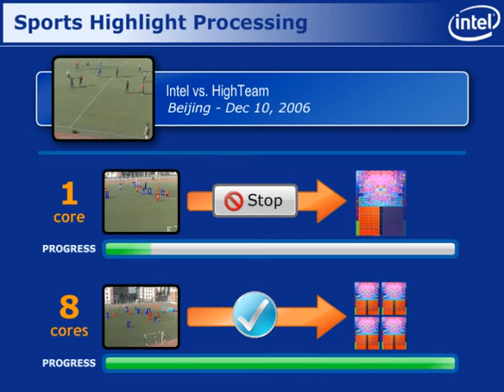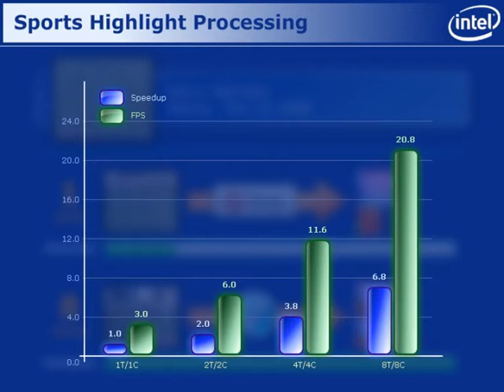Soccer Highlights Research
Research from the Intel China Research Center to enable personalized sports video highlight reels by optimizing advanced computer vision algortithms for multi-core hardware. This work is done jointly with Tsinghua University.